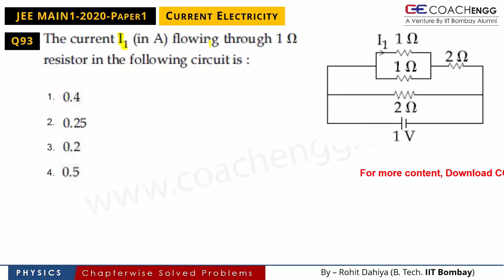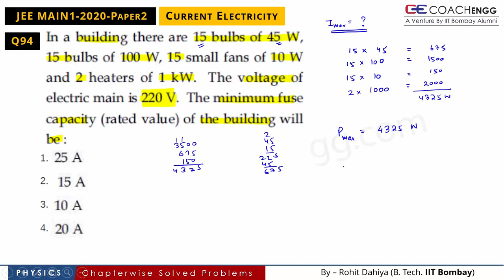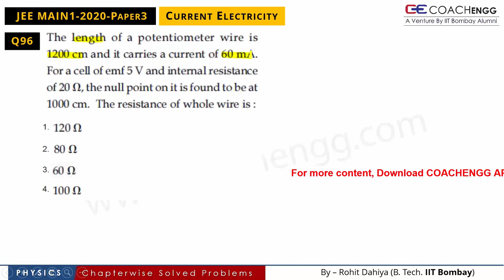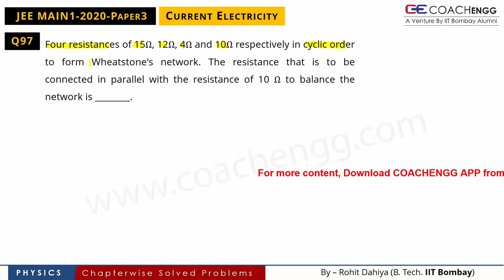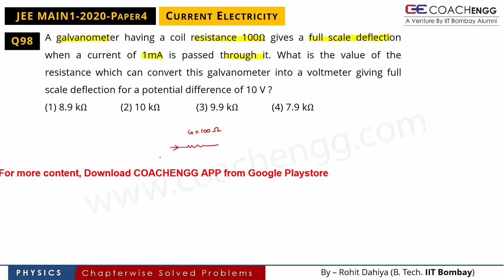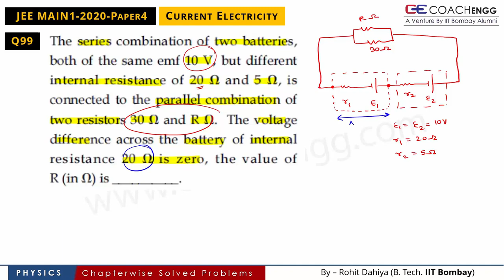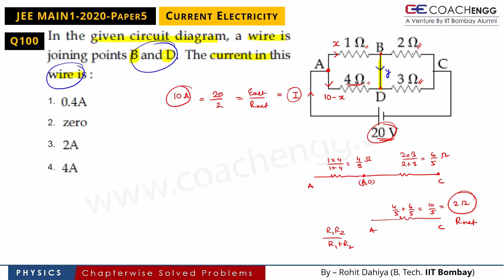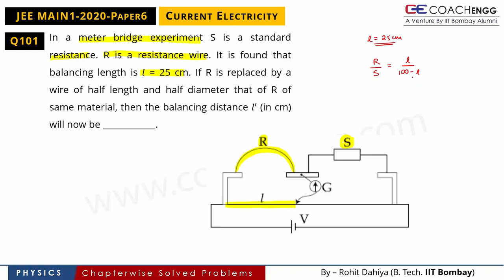Current Electricity - JEE Main 2020 (Jan) - Online Paper Solutions | COACHENGG APP | JEE NEET CBSE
Q01 - 00:00:40          Q02 - 00:03:01          Q03 - 00:07:04           Q04 - 00:12:56
Q05 - 00:17:34          Q06 - 00:20:25          Q07 - 00:22:37           Q08 - 00:28:59
Q09 - 00:35:34

JEE Main 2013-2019 and JEE Main 2020 (January shift) Solutions of all physics chapters (total - 1320 questions) are available on the COACHENGG APP

For NCERT Video Solutions JEE Main 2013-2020 Video Solutions (Online & Offline), NEET/AIPMT 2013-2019 Video Solutions Formula List and Important Points Video  DOWNLOAD the COACHENGG APP

COACHENGG4U